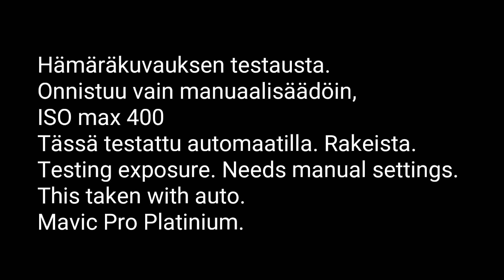ABaDoc KUOLIMO SUNSET. TESTING NIGHT SHOOTING WITH AUTO.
Hämäräkuvauksen testausta. 4k, automaatti-asetukset. Ei hyvä. Tarvitsee manuaalisäädöt.  Mavic Pro Platinium.